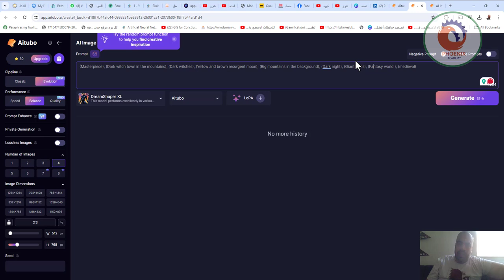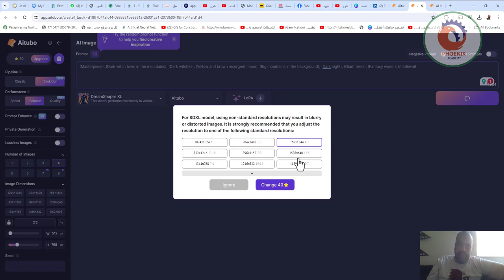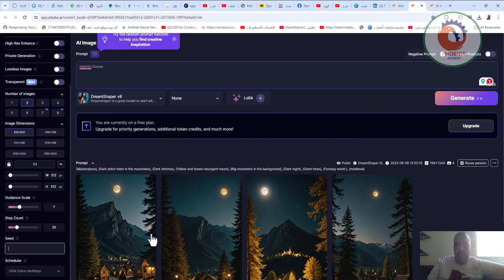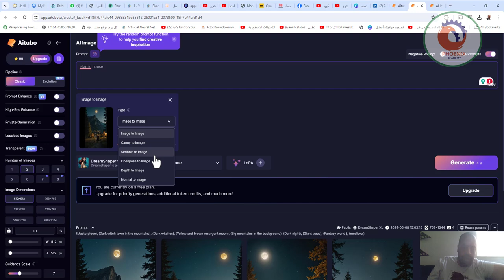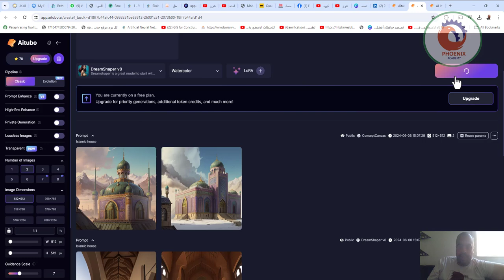aitubo ai افضل شبيه لموقع ليناردو لإنشاء الصور بالذكاء الاصطناعي تحويل البرومت لصور مجانا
.افضل شبيه لموقع ليناردو🤯 لإنشاء الصور بالذكاء الاصطناعي بنتيجة خرافية 🔥

❤️ روابط التواصل
✅ انستجرام